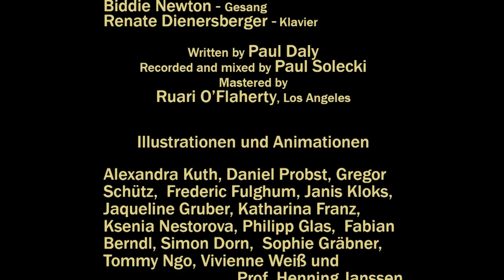Dieter Reiter und die Paul Daly Band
Münchens Oberbürgermeister Dieter Reiter und die Paul Daly Band
veröffentlichten im November 2018 eine gemeinsame Weihnachts-CD zugunsten der Stiftung „Kinderklinik München-Schwabing“, die den Neubau der Kinderklinik und Campus unterstützen soll.